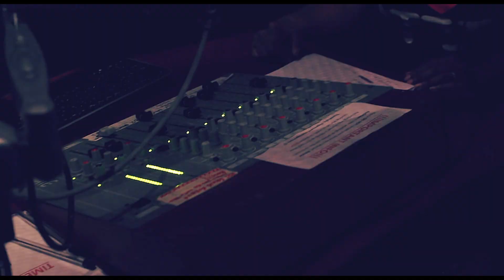J-Sol ft. Paigey Cakey - Beautiful (Music Video)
J-Sol teams up with Paigey Cakey to bring you 'BEAUTIFUL' penned by rising talent Pro Dot.
The video sees 19 year-old Essex born J-Sol on his journey.

Filmed & Directed by Jamie Alderson/Morgan Keyz & Kane Chattey